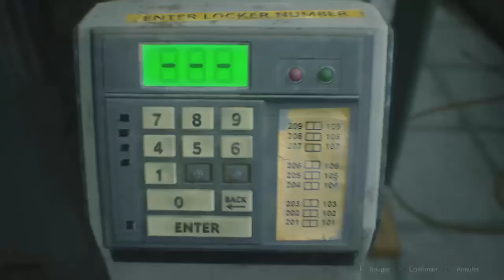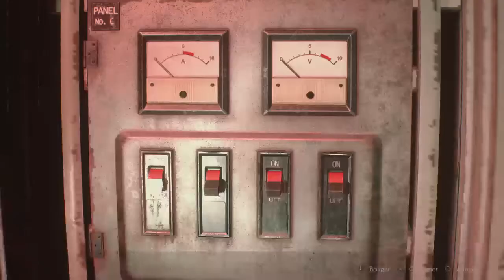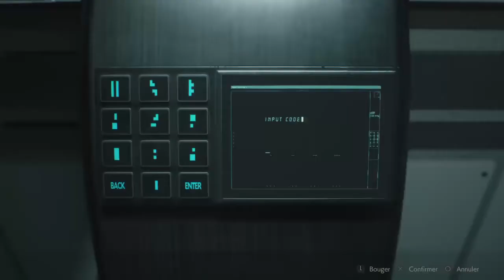RESIDENT EVIL 2 (2019): "Leon A" [Full Game, PS4]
Let's Play, en mode Facile sur PS4 avec Leon S. Kennedy

Resident Evil 2 (2019), © CAPCOM 🎮